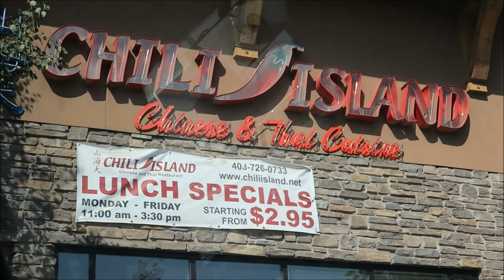BACKYARD MAKEOVER | BEFORE & AFTER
We are so blessed to have been able to finish the landscaping in our backyard. It takes a lot of work and money to build a home, so we will forever be grateful! We are glad that Grayson has a place to enjoy.

mrskianbull
tbull1081

CALGARY, AB T2Z 1H4
CANADA

Apparel from newborn up to 7 years old including mom & baby matching outfits: